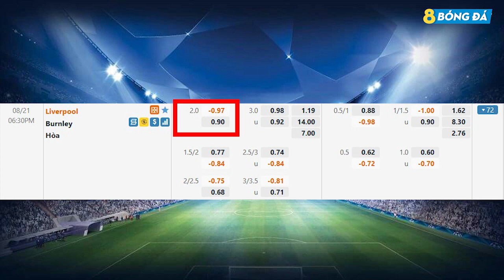SOI KÈO, NHẬN ĐỊNH BÓNG ĐÁ HÔM NAY LIVERPOOL VS BURNLEY 18H30, 21/8/2021 - NGOẠI HẠNG ANH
8BONGTV.COM cập nhật tỷ lệ cá cược, tip, soi kèo bóng đá, nhận định trận đấu, nhận định tỉ số bóng đá hôm nay, dự đoán tỉ số, nhận định tỷ số, soi kèo cá cược, dự đoán tỷ số, soi kèo nhà cái, soi kèo nhà cái hôm nay, SOI KÈO, NHẬN ĐỊNH BÓNG ĐÁ HÔM NAY LIVERPOOL VS BURNLEY 18H30, 21/8/2021 - NGOẠI HẠNG ANH

KÊNH YOUTUBE CHÍNH THỨC CỦA 8BONGTV.COM